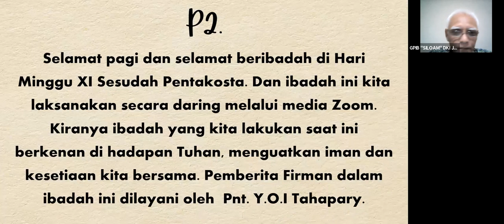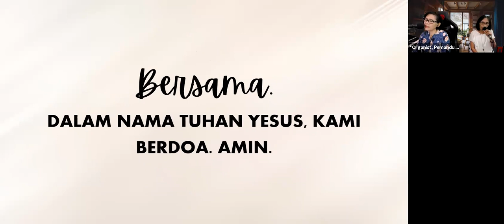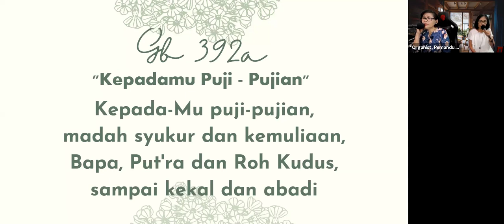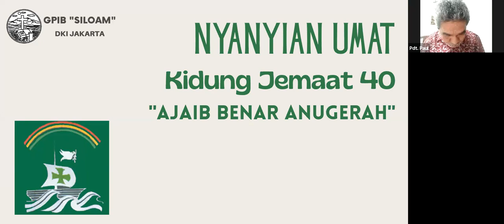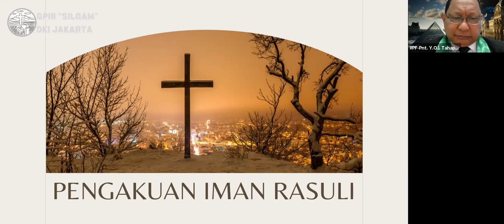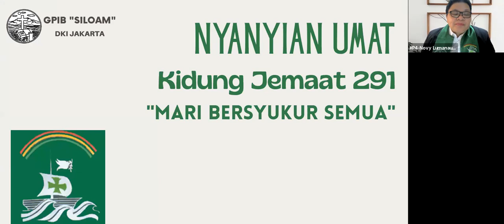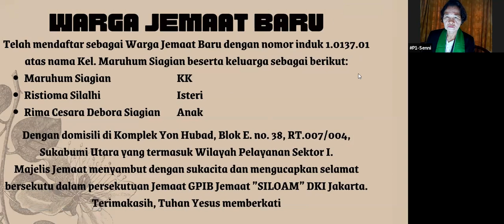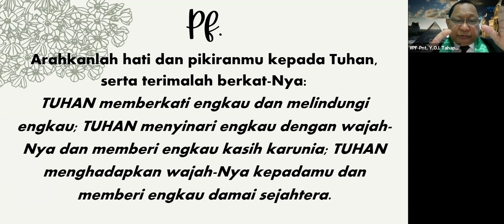(ZOOM) IBADAH HARI MINGGU XI SESUDAH PENTAKOSTA - 8 AGUSTUS 2021 PUKUL 09.00 WIB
Ibadah Hari Minggu XI Sesudah Pentakosta

Tema                   : "Kemerdekaan Adalah Anugerah Allah"
Bacaan Alkitab  : Kisah Para Rasul 15: 12 - 16

Pelayan Firman :  Pnt. Y.O.I. Tahapary

Persembahan (termasuk persepuluhan dan persembahan syukur) dapat diberikan melalui:
- Transfer bank ke Bank Mandiri dengan nomor rekening
  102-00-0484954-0 atas nama Gereja Protestan Indonesia Bagian
  Barat SILOAM
- Scan QR dengan menginformasikan untuk persembahan dan
  diberikan bukti transfer kepada Bendahara atau Kantor Sekretariat
  GPIB SILOAM DKI Jakarta
- Amplop yang diberikan langsung ke Kantor Sekretariat GPIB
  SILOAM DKI Jakarta atau menginformasikan kepada Bendahara
  atau Koordinator Sektor masing-masing

Gereja Protestan di Indonesia Bagian Barat
(GPIB) JEMAAT "SILOAM" DKI JAKARTA
Komplek HUBAD, Jl. Arteri Pos Pongumben, Sukabumi Utara, Jakarta Barat 11540

Daftar Nyanyian Dalam Ibadah
(Beserta Pengarang Syair dan Lagu)

GB 13 - "MARI, PUJI RAJA SORGA"
Syair : berdasarkan Mazmur 103, Henry Francis Lyte (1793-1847),
            terj. Yamuger 1982

GB 20 - “UMAT TUHAN, MARI DATANGLAH"

GB 33 - “TUHAN ALLAH, JANGANLAH"
Syair : Johann Georg Albinus (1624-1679) (menurut Mazmur 6),
            terj.H.A. Pandopo 1987

GB 394 - "HALELUYA, HALELUYA! PUJILAH TUHANMU"

KJ 40 - "AJAIB BENAR ANUGERAH"
Syair             : Amazing Grace, John Newton, 1779
Terjemahan : Yamuger, 1978

KJ 475 - "KAR’NA ENGKAULAH"
Syair : Matius 6:13b

KJ 291 - "MARI BERSYUKUR SEMUA"
Syair : Let Us with a Galdsome Mind, Mazmur 136:1, 5-6,23-24,
            gubahan Yamuger 1984

KJ 358 - "SEMUA YANG LETIH LESU"
Syair : Come Every Soul, by Sin Oppressed, John H. Stockton 1874,
            (bait 1, 3-4) terj. Yamuger 1980, (bait 2)
            terj. Lembaga Literatur  Baptis 1979. Dengan izin LLB.

KMM 167 - "AMIN, AMIN, AMIN"

Dilarang menggandakan, atau upload ulang sebagian atau seluruh video tanpa seizin dari Majelis Jemaat GPIB SILOAM DKI Jakarta.